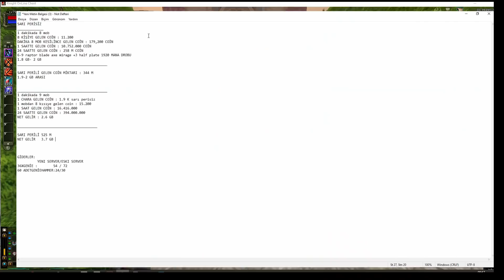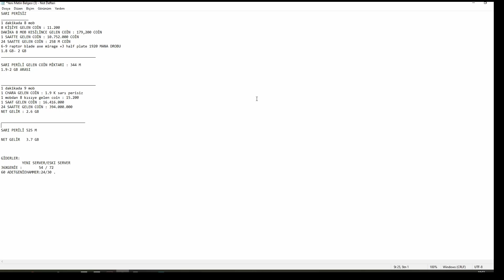KNIGHT ONLİNE | 24 SAATTE 5 GB ? MÜMKÜN MÜ ?